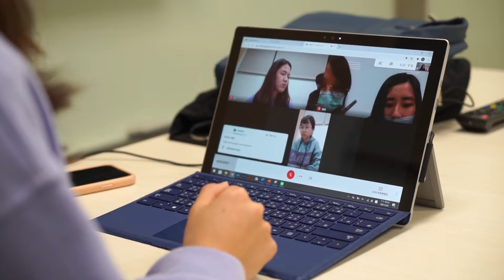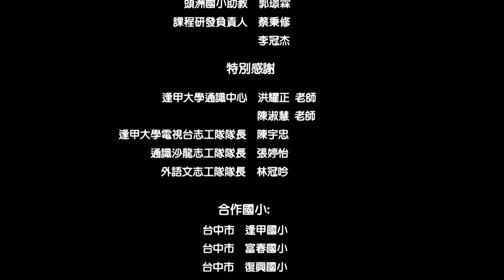2020 台積電青年築夢計畫 獲補助團隊 程堡─3分鐘成果影片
【第五屆台積電青年築夢計畫 獲選團隊—程堡】

在資訊化時代，程式素養是孩子接軌未來的重要鑰匙！
由逢甲大學與中央大學組成的「程堡」團隊，秉持「落實永續深耕發展教育推廣」的理念，決然設計系統化教學、培育永續深耕種子教師，將教育資源帶到「不山不市」的學校，以遠端步雲端的方式，實行軟硬體兼施的程式教育。
今年四、五月，程堡團隊和台中、桃園四所國小合作，展開與孩子們的程式實體課。目前正在舉辦的暑期線上科技主題課，跨越時間與空間障礙，更跳脫傳統授課模式，透過線上「玩中學、學中玩」，開啟孩子們對於程式世界的好奇心，讓孩子們「程」就自己的未來。

🔜歡迎程堡FB粉絲團，關注孩子們一路參與的成長歷程！👧 👦
程堡 - 兒童程式教育